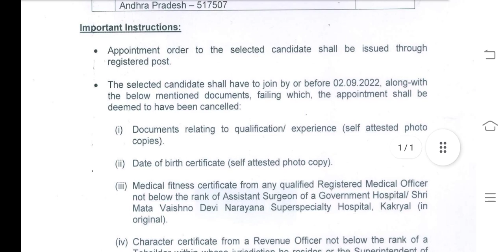SMVDSB Katra Selection List || PGT Acharya Ved || 01/2020 & 02/2020